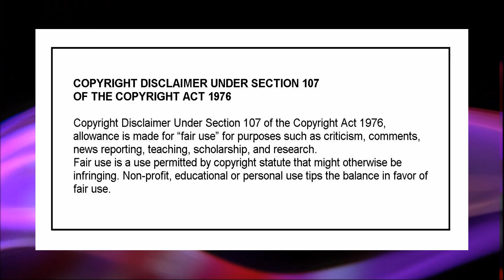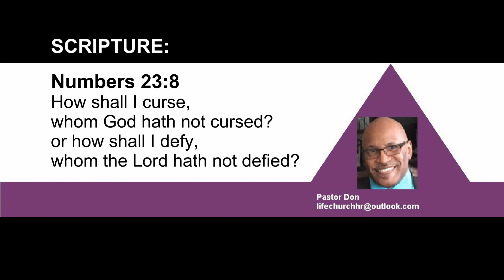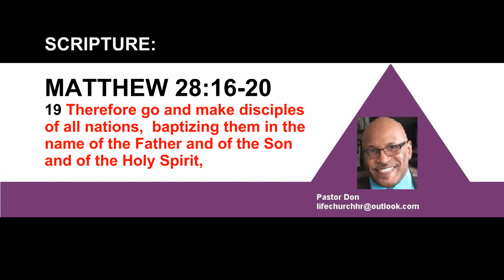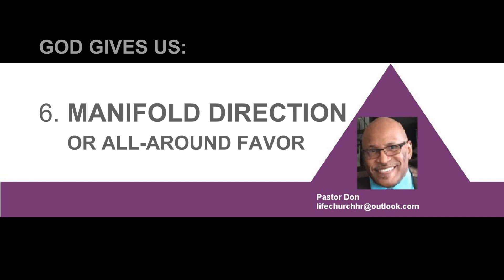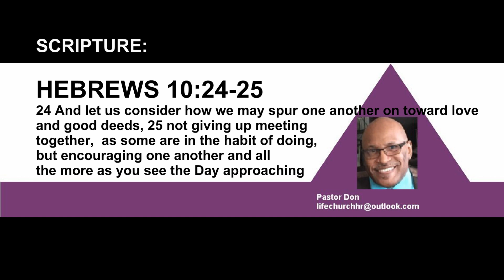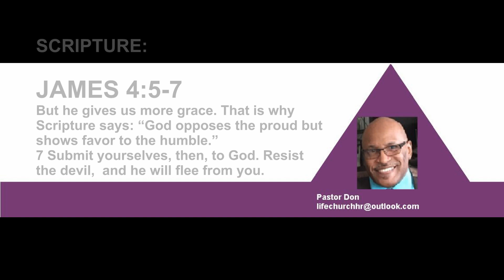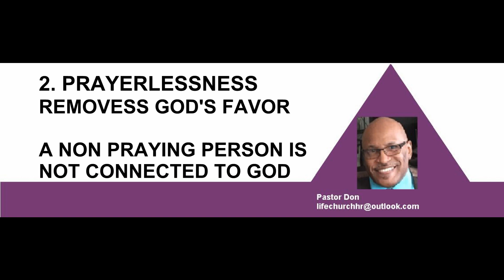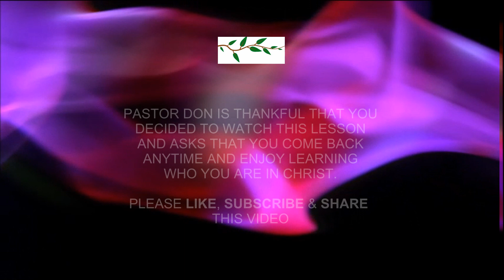DIVINE FAVOR PART 2 JUNE 12 SAT 2021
This is the last part of a 2 part teaching on how to receive Divine Favor that can only come from our Father God.